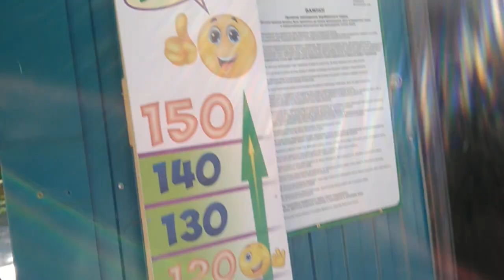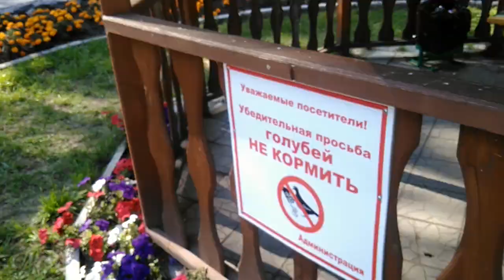Березовая Роща парк 2 часть